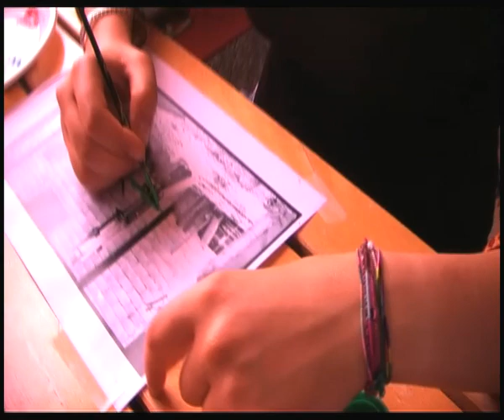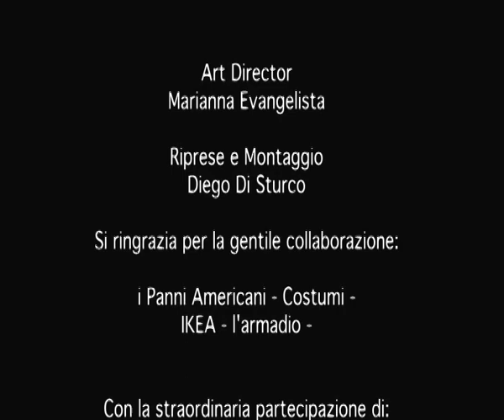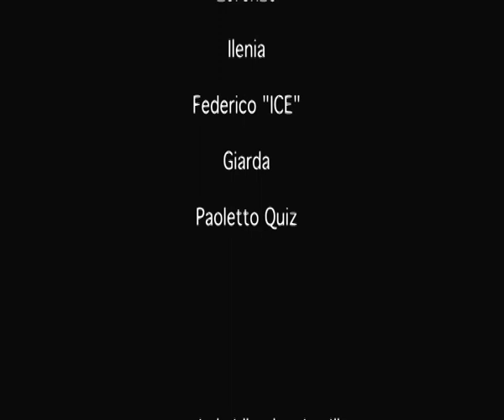Roots Rock Reggae